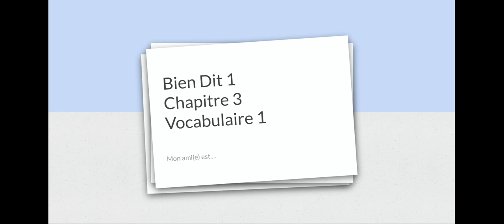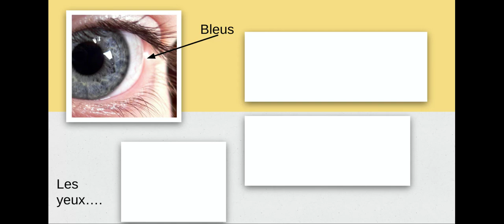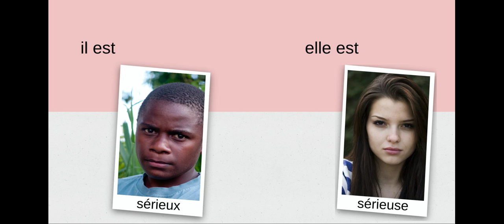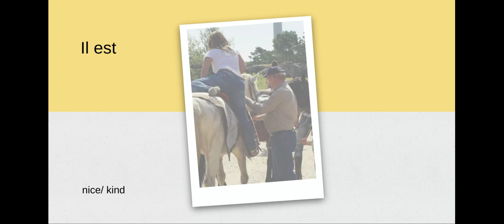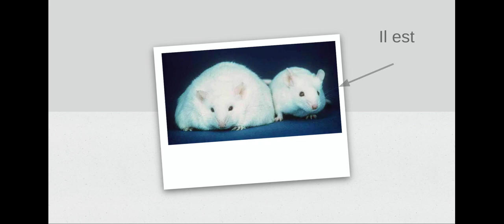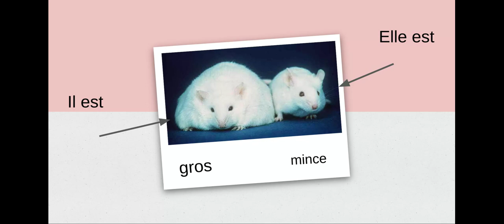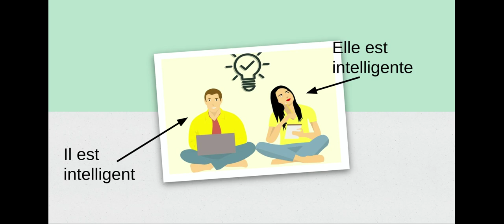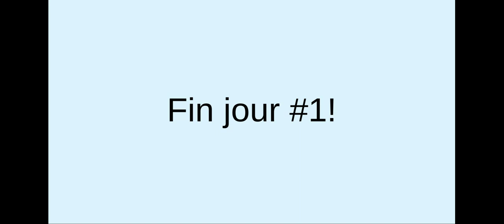Bien dit 1 Chapter 3 Vocab 1 - Part 1